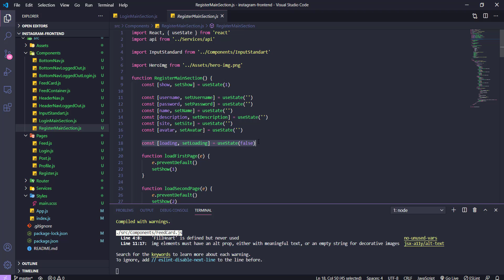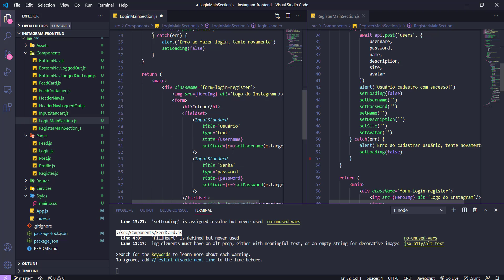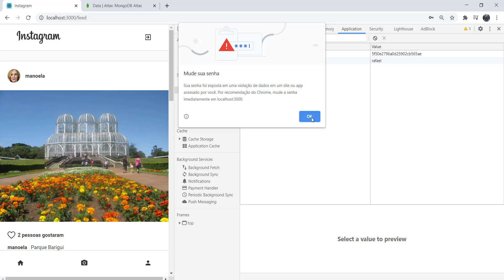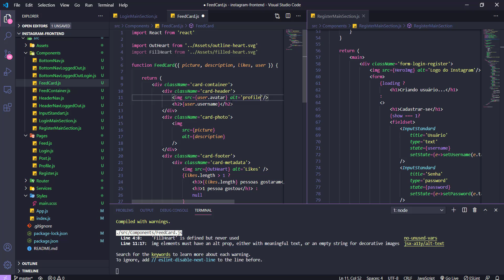Construindo um clone do Instagram #105 - Adicionando um status de conectando durante o login